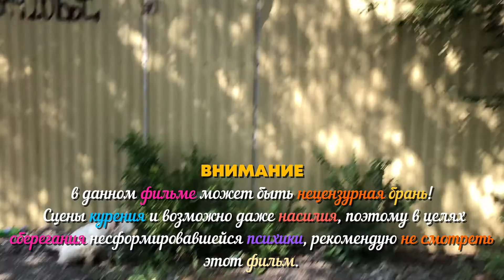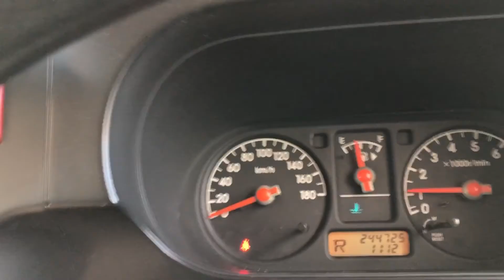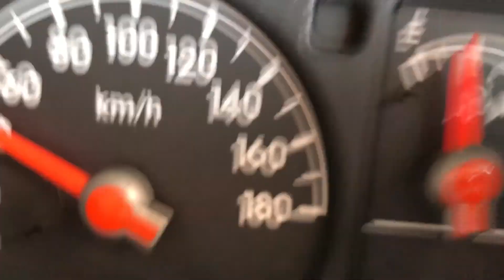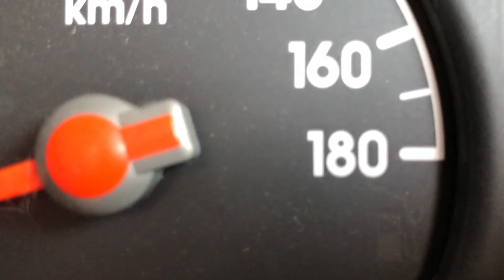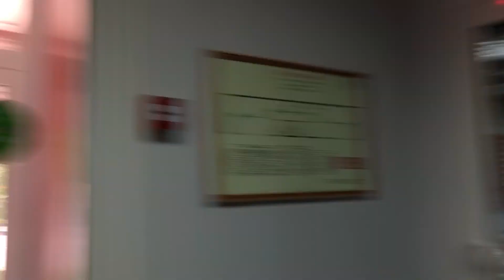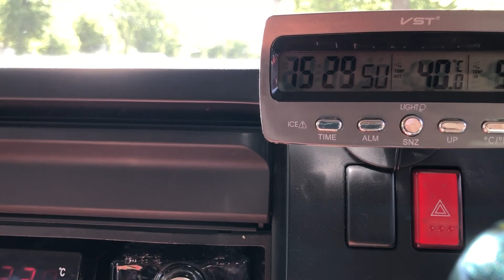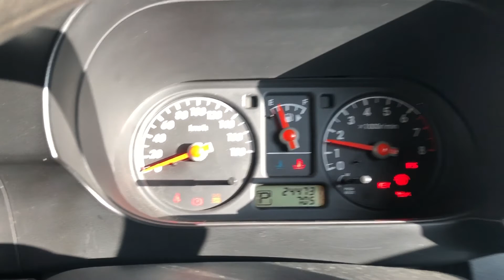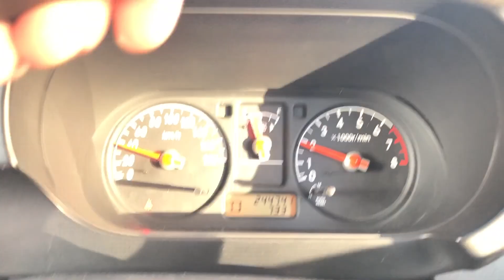😤ИЗ ПОСЛЕДНИХ СИЛ